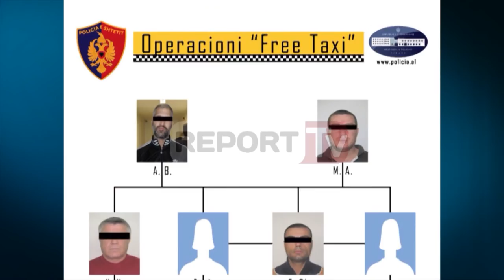Prostitucioni, taksistët çojnë vajzat në hotele,policia i mban në vëzhgim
Janë 3 rrjete prostitucioni të shkatërruara muajt e fundit në Tiranë dhe në Durrës. Tashmë grupe të drejtuara nga tutorë dhe tutore përdorin metoda të reja për tu kamufluar.

Pak ditë më parë në Durrës është shkatërruar një rrjet prostitucioni që drejtohej nga Fillor Muçellari dhe Alma H. të cilët gjenin klientë dhe më pas i transportonin ata me taksi në hotele pranë Shkëmbit të Kavajës, ose në banesa private.

Në këtë aksion u arrestuan edhe dy taksistë, të cilët kishin djeni për rrjetin dhe pranonin që t’i transportonin klientët.